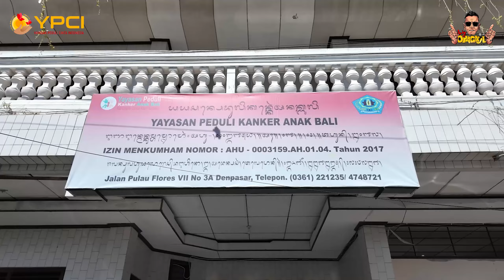Support dan Doa Opa Gaul untuk Adik-adik Yayasan Peduli Kanker Anak Bali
Makasih buat kalian semua yang udah  nyempetin nonton video Opa ya.

 andy.opagaul